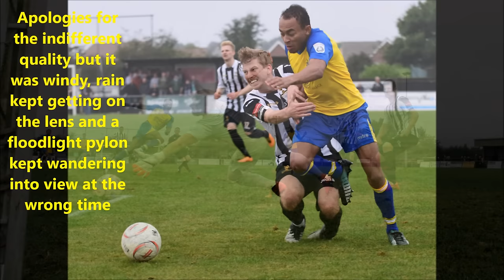Dereham Town 1-2 St Albans City. 17 Sep 2016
Photos by Robert Walkley & Leigh Page.
Video by David Tavener.
Dereham Town: W.Viner, J.Anema, D.Morphew, R.Lindford, M.Sommerfield, J.Eastoe-Smith, C.Bussens (C.Green 81), A.Smith, R.Crisp, D.Frary (D.Radomski 59), T.Walters (W.Salisbury-Logan 71), subs not used; H.Black, L.Clayton, M.Cook.
Booked: Crisp.
St Albans City: J.Russell, B.Herd, T.Bender, L.Chappell, J.Hill, D.Locke (M.Ball 65), S.Lucien, Sc.Thomas, L.Theophanous, S.Merson (D.Akinyemi 70), D.Noble (R.Hoenes 74), subs not used: L.Allinson, A.Iwediuno, G.Casey.
Booked: Chappell, Hoenes.
Goals: 58 1-0 Sommerfield, 67 1-1 Theophanous, 85 1-2 Akinyemi.
Referee: Alan Young (Ely).